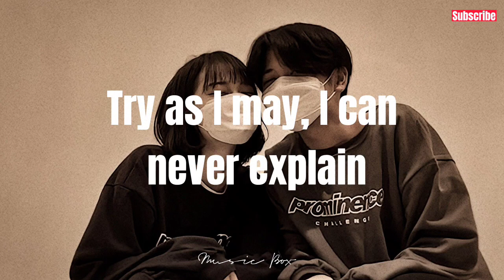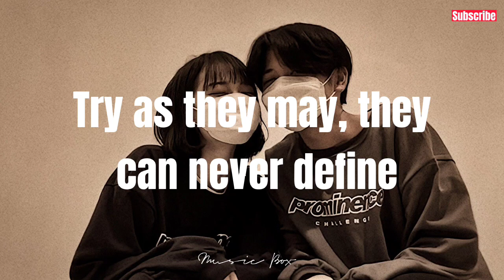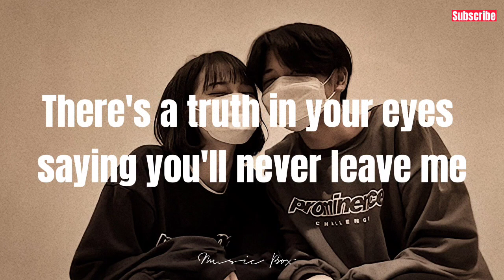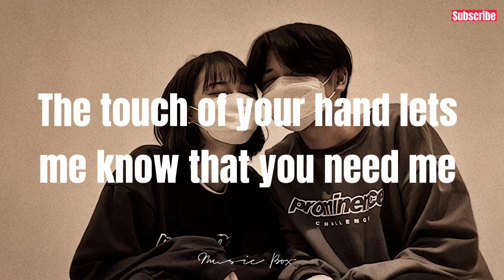When You Say Nothing At All - Ronan Keating ( Lyrics )